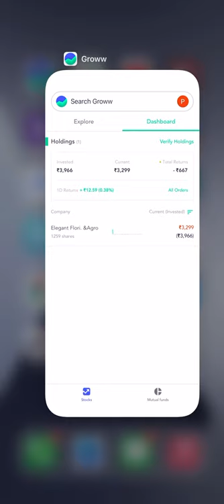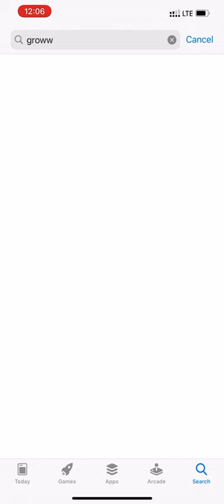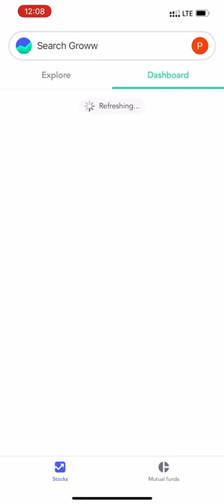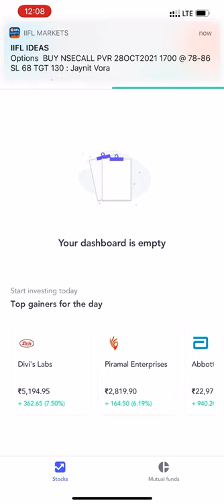groww_mutual_fund groww_problem chandanaryan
Groww_aap me jo aaj problem huye hai
Ye aapke
Aaplog ke sath na Ho issliye aap pehle